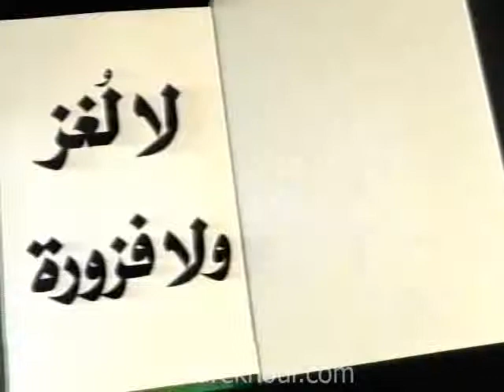Ministry of Finance I Tax Campaign I 2005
Agency:DDB
Year:2005
Tarek Nour Communications